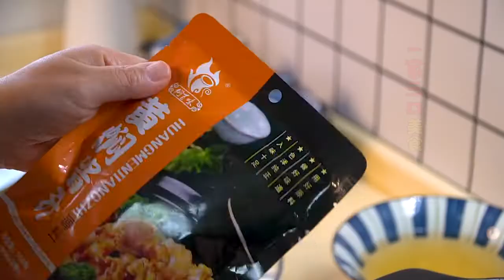三個雞腿就可以做的黃燜雞米飯，簡單美味